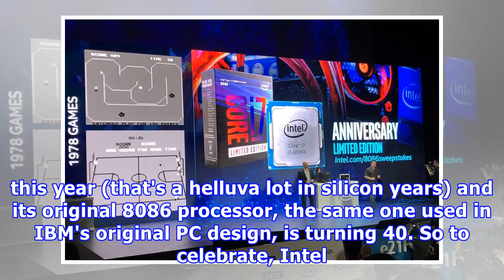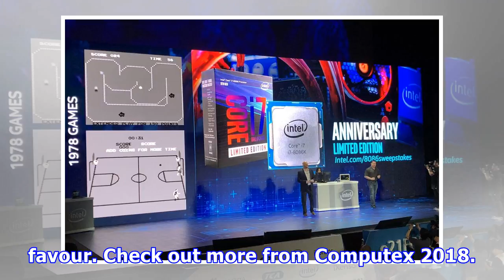Intel is giving away 8,000 retro-inspired Core i7-8086 chips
Intel announced the Core i7-8086 giveaway at Computex, showing off the games the original 8086 processor could power. Claire Reilly/CNET It's a big year for Intel. The company turns 50 this year (that's a helluva lot in silicon years) and its original 8086 processor, the same one used in IBM's original PC design, is turning 40. So to celebrate, Intel is turning positively Wonka-esque and giving away 8,086 brand new eighth-gen Intel Core i7 chips. As well as celebrating the original 8086, the lim...